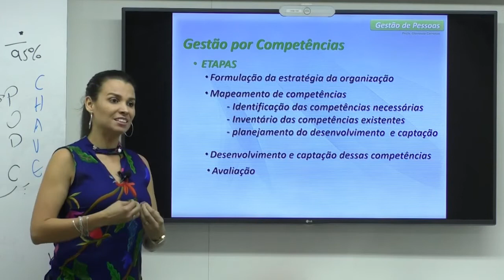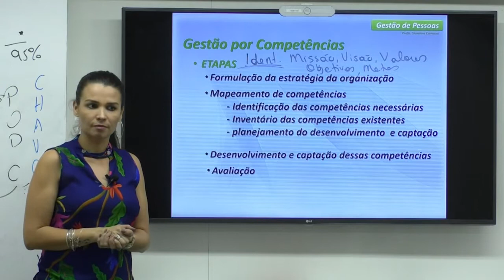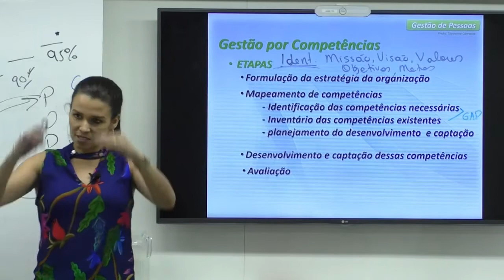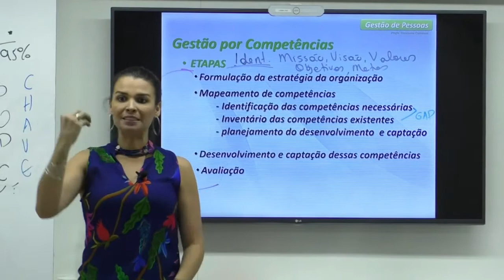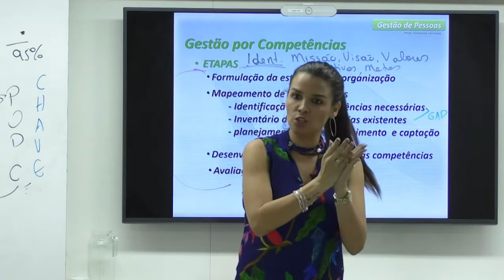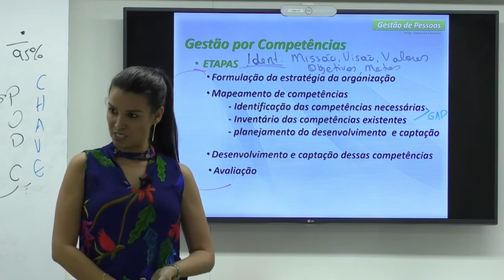Gestão por Competências